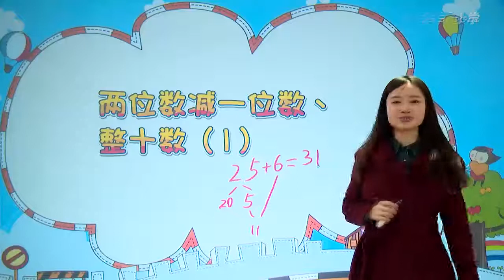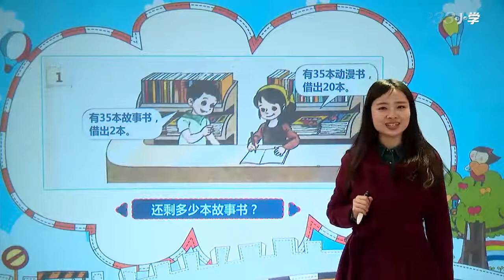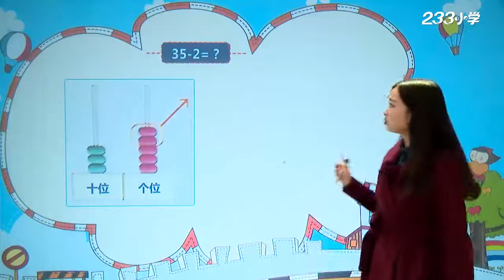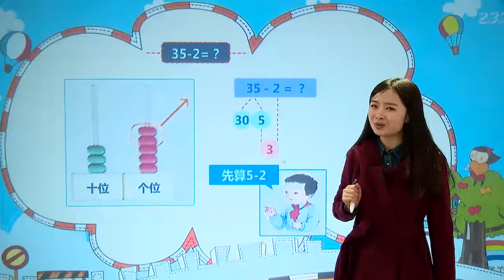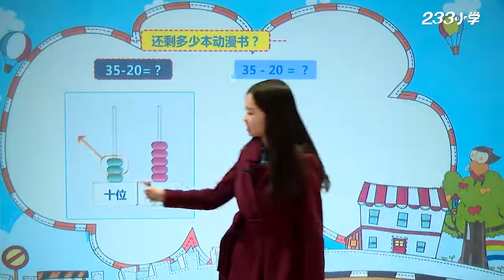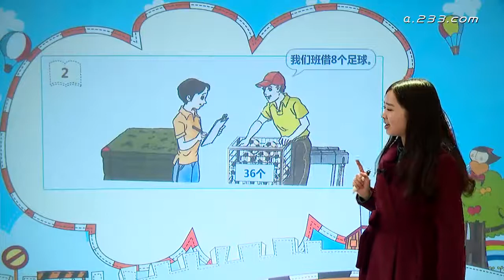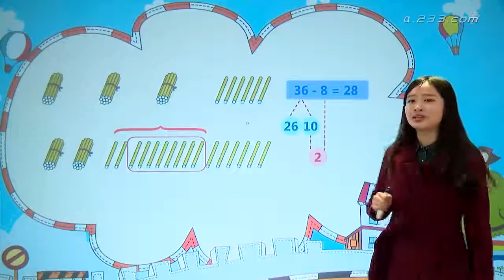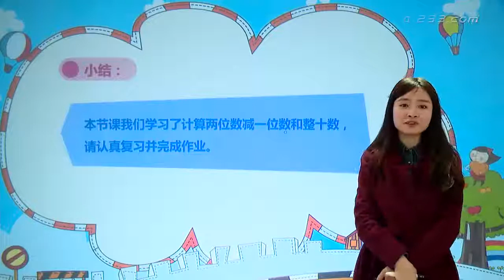019 李麒麟 两位数减一位数、整十数（一）P69 70